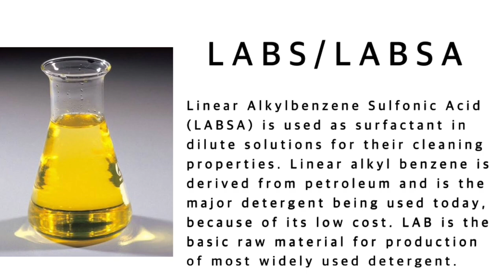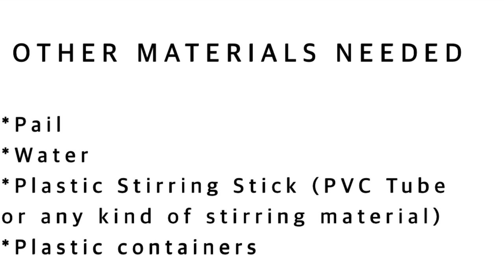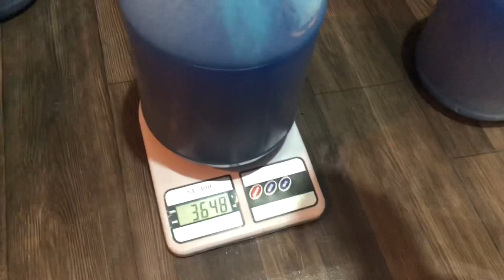PAANO GUMAWA NG DISHWASHING LIQUID?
For today’s episode, tuturuan ko kayong gumawa ng dishwashing liquid.
First time ko kang gumawa nito and medyo nakakapagod siya. 😅

WARNING:

Huwag niyo pong gayahin ang ginawa kong pagkamay sa SLES hahaha. Medyo nagbalat ang kamay ko after pero normal naman po ‘yun. Parang kapag naglalaba ka at naghuhugas ng plato, nagbabalat munsan ang kamay dahil sa SLES ingredient.